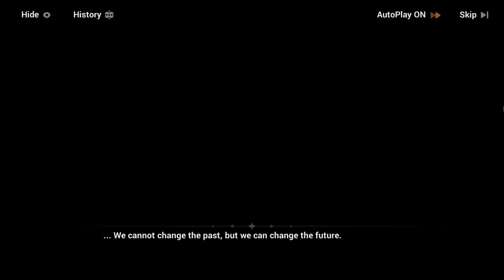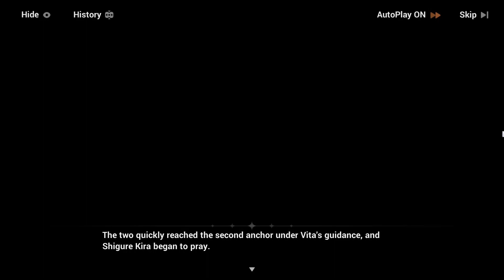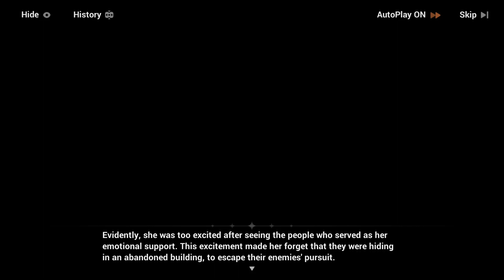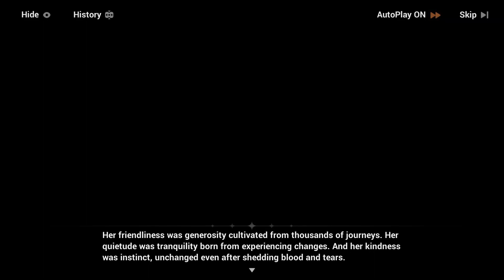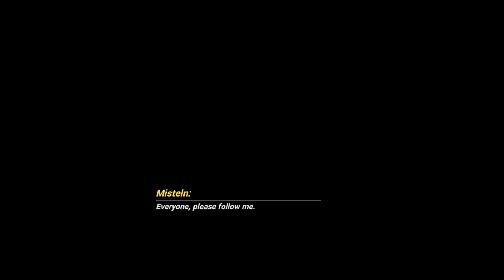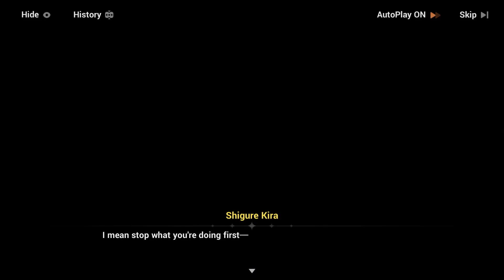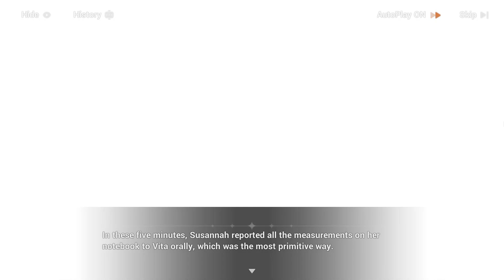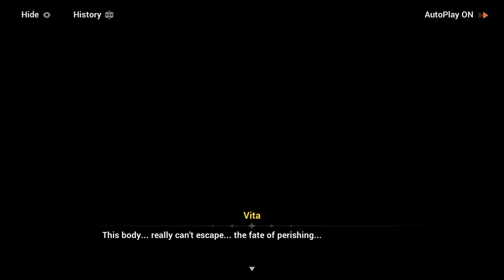Illusions of the Future || Honkai Impact 3rd Chapter 38 Act III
More crisis to deal with. And it seems that we are slowly getting to APHO timeline. And more revelations.

Vocalist: Sa Dingding